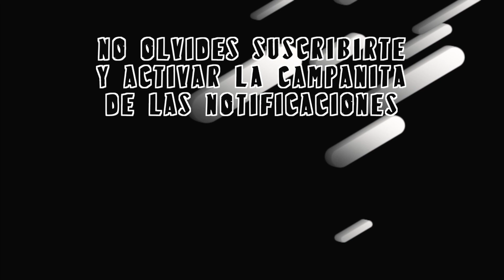Demus: "Sigue pendiente el duelo con Keyra"